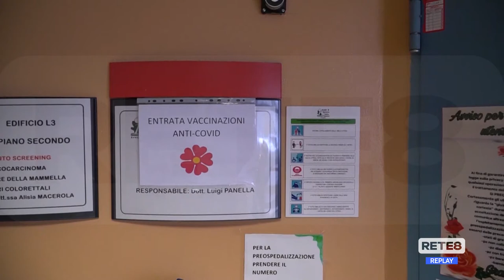Covid L’Aquila - Secondo giorno di vaccinazioni sugli over 80